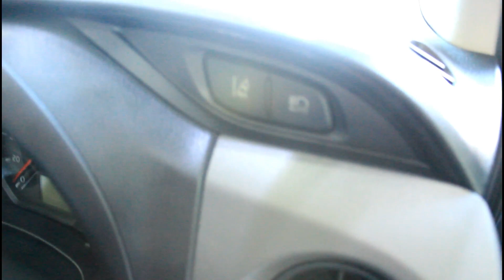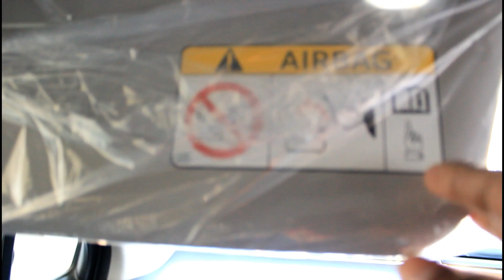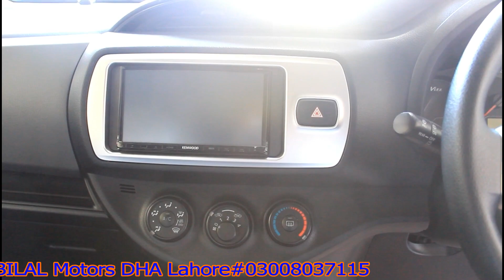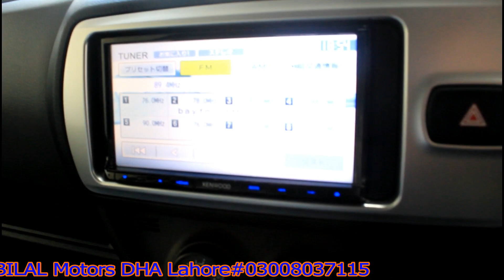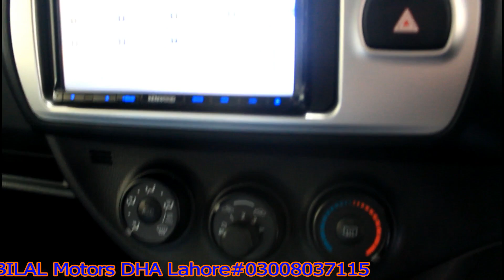Toyota Vitz for sale 16/20 model | Detailed Review | My Dream Car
A.O.A friends ya gari Toyota vitz  2016 model ha or 2020 me import ki gai hai gari ki auction sheet sath hai is k ilawa gari non accidental hai or total ganiun condition me hai
Friends gari k honor ki demand 23 lakh 25 hzar pakistani rupee hai.agar aap gari me interested hain to video me diy gay number pa rabta krain.